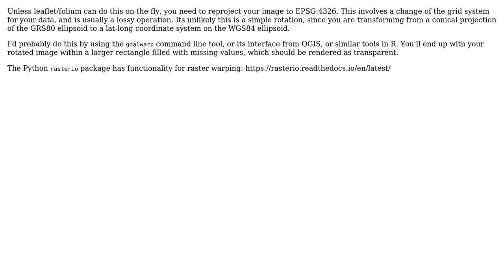GIS: EPSG conversion and image rotation in folium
With thanks & praise to God, and with thanks to the many people who have made this project possible! You are responsible for your own actions.